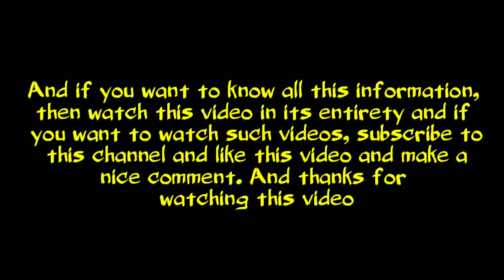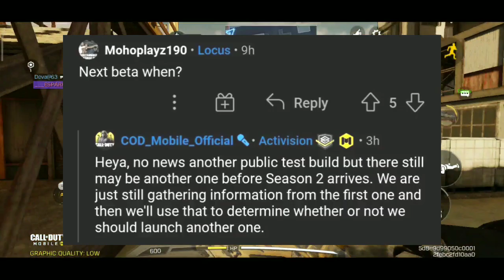COD MOBILE SEASON 2 BATTLE PASS NEW CHARACTER LEAKS / COD MOBILE SEASON 2 HUGE LEAKS / NEW VEHICLE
Please

Thanks for🙏💕

More Leaks video Coming soon

Credit - .

Cod mobile season 2 new mode
Cod mobile season 2 new vehicle
Cod mobile season 2 new events